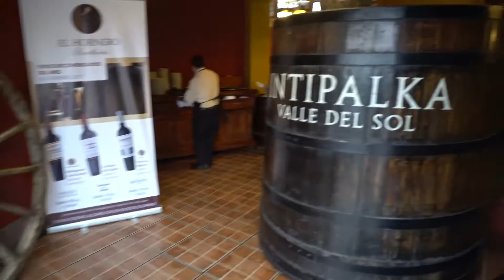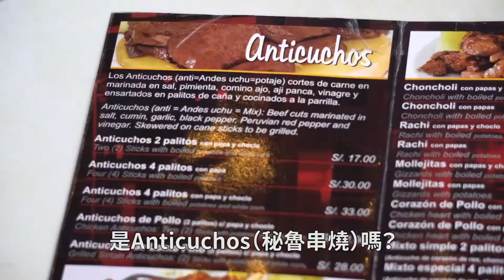傳統秘魯烤肉BBQ 有什麼不同呢🍖！？【麥克吃秘魯🇵🇪】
我秘魯的朋友帶我來吃傳統的秘魯烤肉！